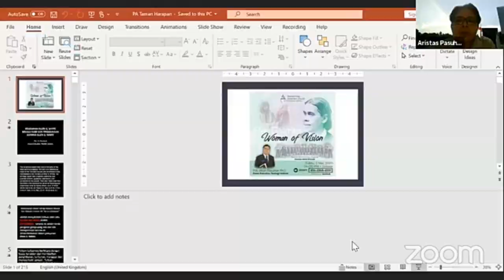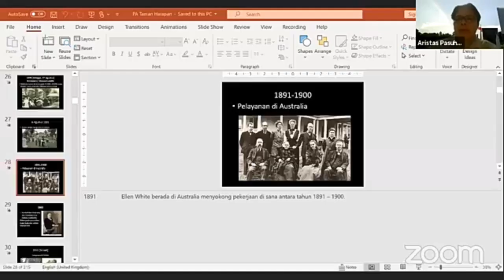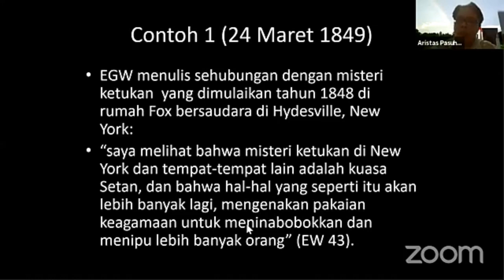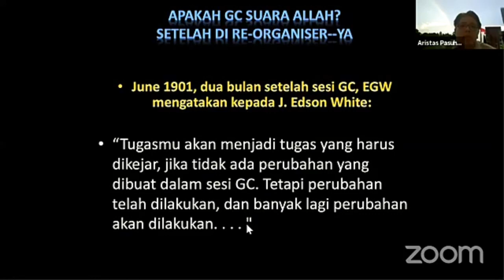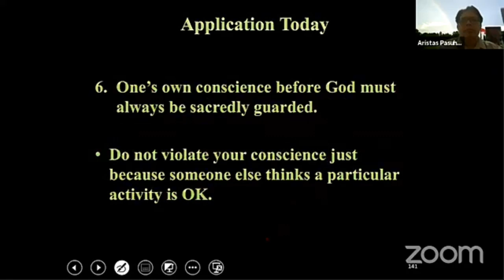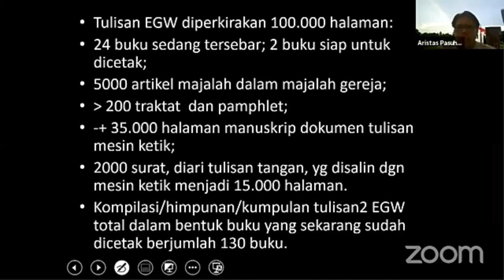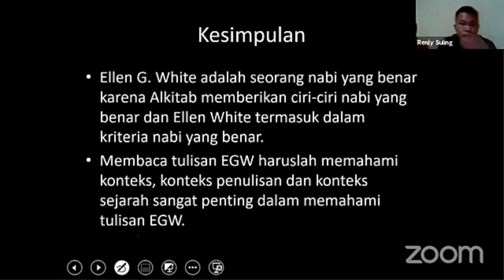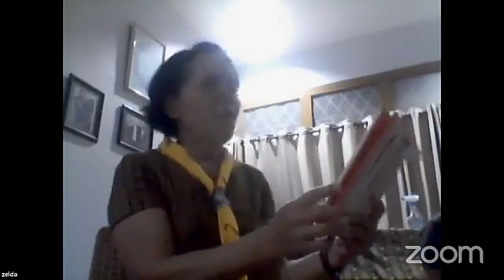"Benarkah Ellen White NABI PALSU? Pdt. Aristas Pasuhuk Ph.D (Dean Teologi Unklab)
Seminar pemuda Advent Taman Harapan Jakarta (PATH)